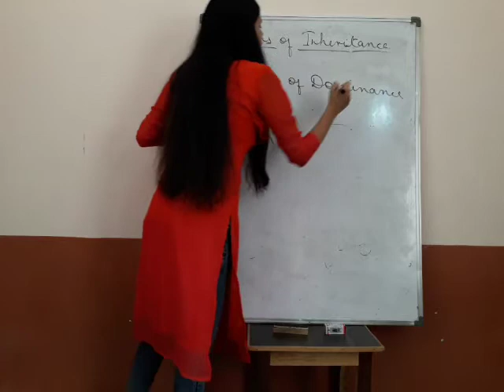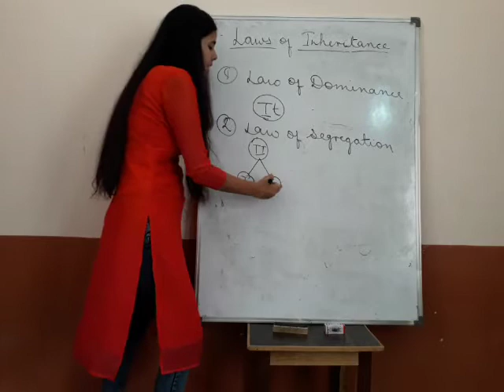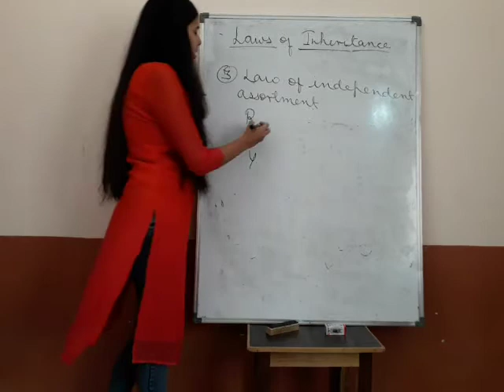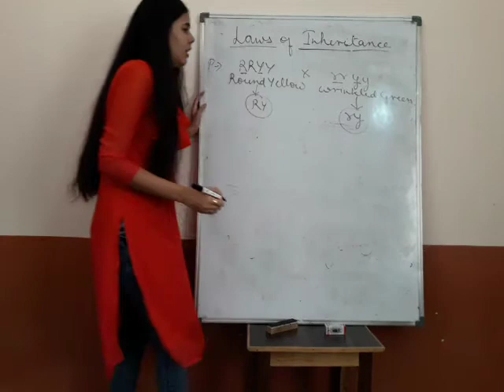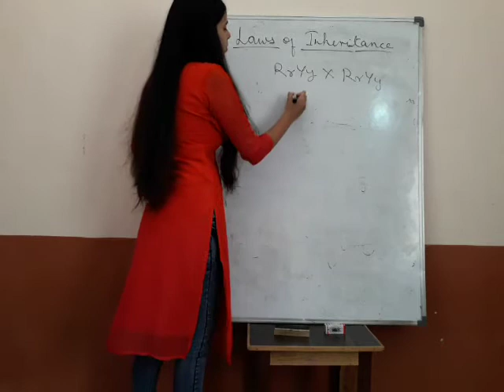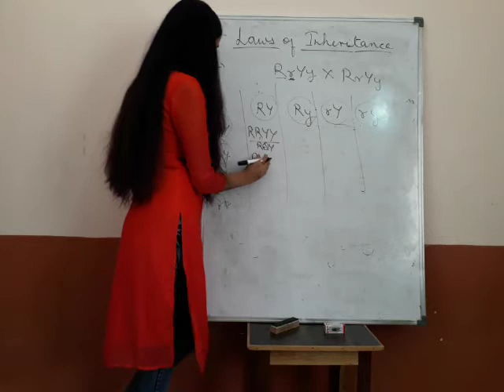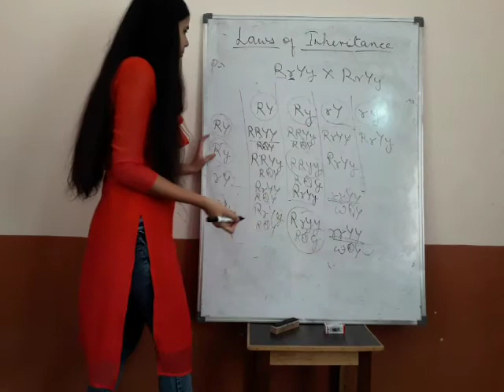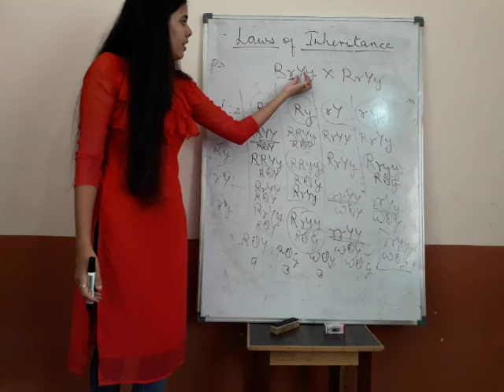Chapter 5- Mendel's Experiments Part 4